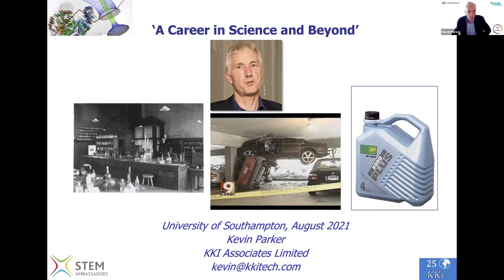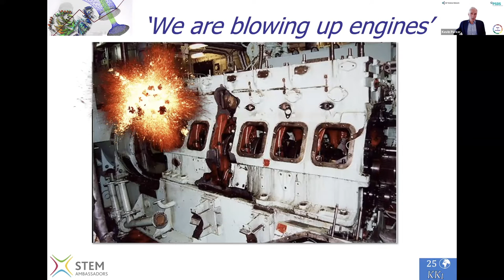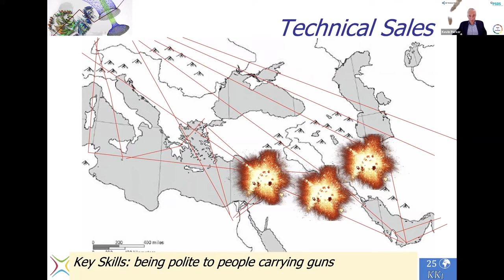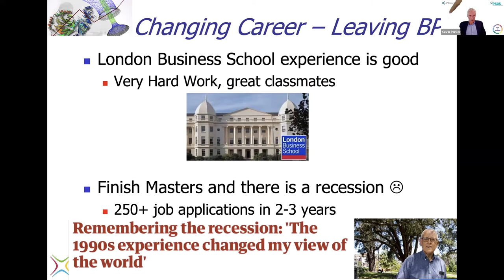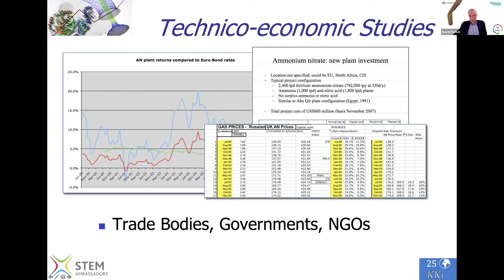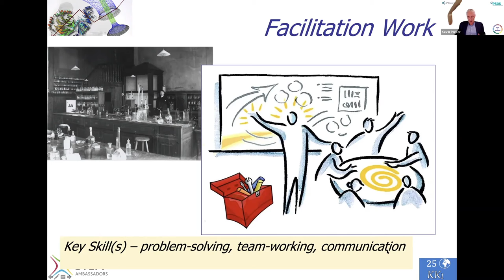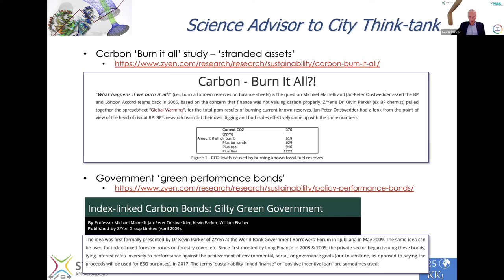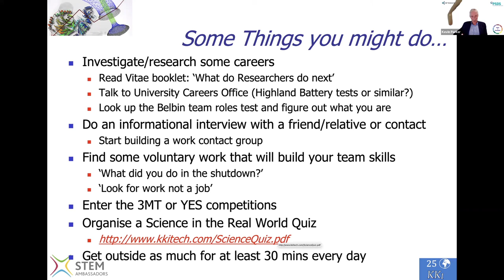Skills4Scientists: Careers 2 - Career in Chemistry and Beyond - Kevin Parker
This video was the main talk in the Skills4Scientists #8 - Careers 2 event which focused on career opportunities. This is a presentation from Dr Kevin Parker on his career path in chemistry and beyond.

This video forms part of the Skills4Scientists series, a joint venture organised between the Artificial Intelligence for Scientific Discovery Network+ (AI3SD) and the Physical Sciences Data-Science Service (PSDS), running alongside the AI3SD summer internship program. This series aims to educate and improve scientists’ skills in a range of areas including research data management, python, version control, ethics, and career development. It is primarily aimed at final year undergraduates / early stage PhD students. Although of course anyone interested in any of the topics is welcome to join!

Biography: Dr Kevin Parker started his career with a bang by blowing up a laboratory at the University of Cambridge while studying for his Ph.D. Some 40 years later, he runs a training and consultancy company helping start-up companies and individuals achieve their promise. He has completed 500 assignments in this area since 1995. His company’s clients have included 19 Russell Group Universities, the Royal Society of Edinburgh, departments of both the UK and Scottish Government, and the Episcopal Church of Scotland.

To find out about the other events in the series

This video is an output from the AI3SD Network+ (Artificial Intelligence and Augmented Intelligence for Automated Investigations for Scientific Discovery) which is funded by EPSRC under Grant Number EP/S000356/1 and PSDS (Physical Sciences Data science Service) which is funded by EPSRC under Grant Number EP/S020357/1.

DOI Link: Coming Soon